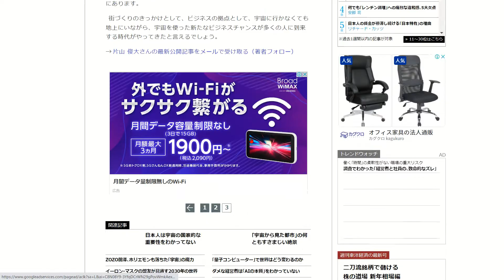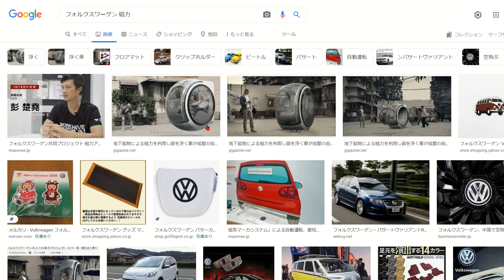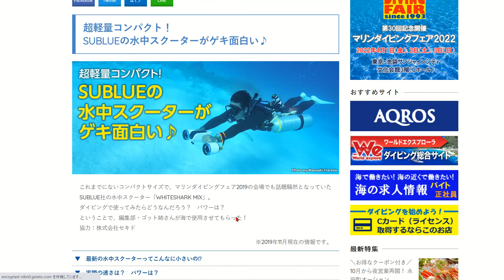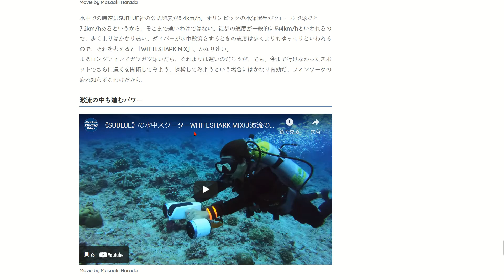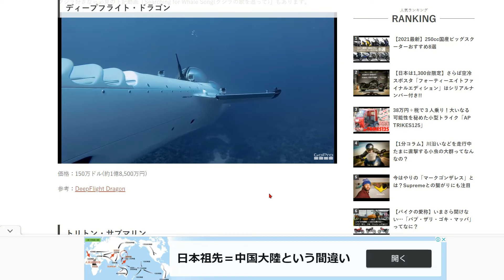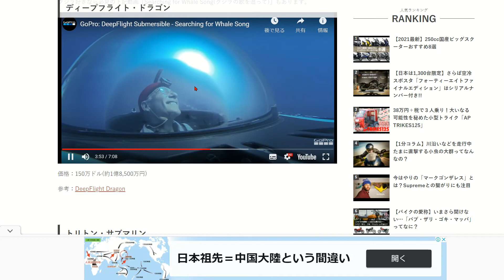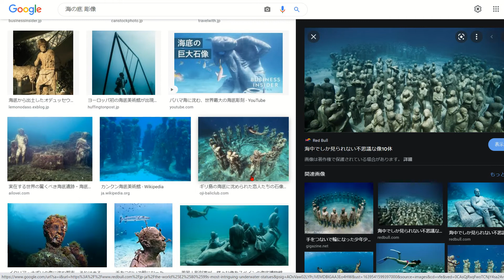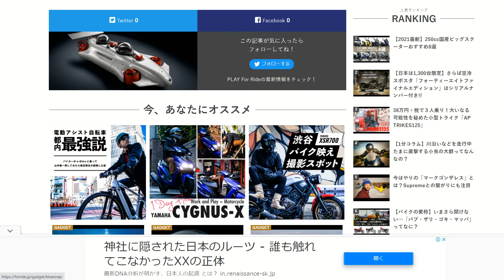宇宙時代の到来と国東・別府・大分（2）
仕事の合間での動画作成ですので話が前後しているところがあります。ご容赦ください。